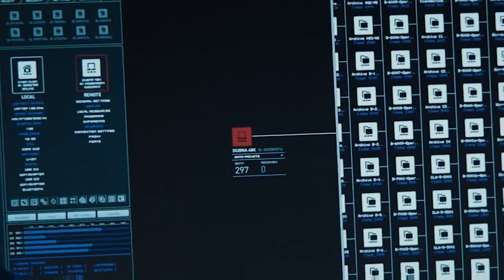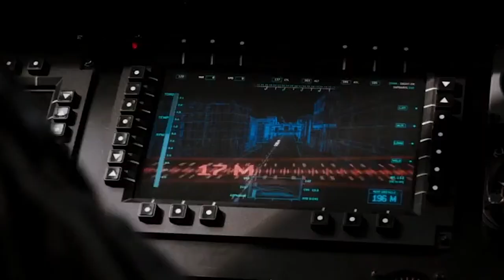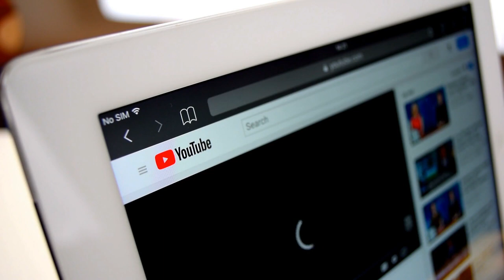10 Most Mysterious Abandoned Ships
10 Most Mysterious Abandoned Ships

10 most mysterious abandoned ships
A lot of things can happen at sea, so perhaps it’s no wonder so many ships have turned up
without their crew or passengers? If mysteries of such sort are your thing then keep watching
the video we have for you today. Without further ado, let us get into the 10 most mysterious
abandoned ships.
10) The Nina Yacht
Back in 2013, The Nina yacht’s crew reached out to meteorologists as they were concerned
about the dangerous weather conditions then all of a sudden they stopped responding. It
became pretty clear pretty soon that as a result of the 70-mile-per-hour winds and 26-foot-high
waves, the boat had met a terrible end and never made it through the storm. A useless search
effort might have been the end of it, if it wasn’t for a strange message. Three weeks after no
contact from the crew, an undelivered text reached one of the meteorologists. “Thanks storm
sails shredded last night, now bare poles,” it said, alluding to the fact that the boat was still on
the move. The family of a 19-year-old girl on the boat took that message as hope that she was
still alive. Their private search turned up satellite photos that they thought might be of the
missing yacht, although most experts believe it was just a large wave.
9) High Aim No.6
The Fishing boat High Aim No. 6 took off from Taiwan on Halloween in 2002, but people
dressed up for trick or treating wouldn’t be the only ghosts that night. In January of 2003 when
the Australian Navy came across the ship, it was clear that something was off. The engine was
on full throttle and the main gas tank was empty, but the auxiliary fuel tanks were still full and
were not touched. Ten tons of bonito tuna were still cold, but not a single crew member could
be located. It was said to be one of the most mysterious abandoned ships of all time until one
crew member was found. An Indonesian fisherman was arrested and he confessed that the
crew had worked with pirates to kill the ship’s captain and main engineer, but the reason is still
a mystery.
8) The Jian Seng
Some ghost ships are so mysterious that they don’t even have a solid back story to go with. In
2006, the Australian Coast watch found a ship floating in the sea. It had a broken tow rope, so
it could be explained why it was empty as it was lost while being dragged around the water.
But that was all that the investigators had to go off of. The name Jian Seng was printed on the
side, but there was nothing else to identify the ship by. Investigations found no records of
distress signals, no identification documents or belongings, and no reports of a missing boat.
They couldn’t even figure out who it belonged to or where it had come from. The most they
could figure out is that it used to supply food and fuel to fishing boats, but that didn’t answer
why no one tried to save it when it broke off.

7) The Carroll A. Deering
Back in 1920, The Carroll A. Deering cargo ship and its ten-man crew managed to make it to
Rio de Janeiro, despite needing to change captains when its main one fell ill, but something
odd occurred on the way back to Virginia. A lightship keeper in North Carolina said a crewman
who didn’t seem very professional reported that the ship had lost its anchors while the rest of
the crew was trailing around suspiciously. Another ship saw the Carroll A. Deering near Outer
Banks the next day in an area that seemed to be a strange path for a ship on its way to
Norfolk, Virginia. The day after that, a shipwreck was spotted, but dangerous conditions kept
investigators aside for four days. When they went aboard, they found food set outside as
though they were getting ready for a meal, but the crew’s personal belongings and lifeboats
were all gone. The federal government followed up any leads on pirates, mutinies, and much
more, but nothing good came of it.
6) The MV Joyita
In 1955, the merchant ship MV Joyita took off on its two-day journey in the South Pacific.
However, it would never end up reaching its destination. The rescue team’s search did not turn
up anything, and it wasn’t until more than a month later that another captain spotted the half
sunken ship. There was no sign of any of the 25 passengers, and an investigation concluded
its demise to unexplainable. Over the years, dark theories kept circulating anything from Soviet
submariners kidnapping the crew to Japanese fishermen killing everyone onboard. Even